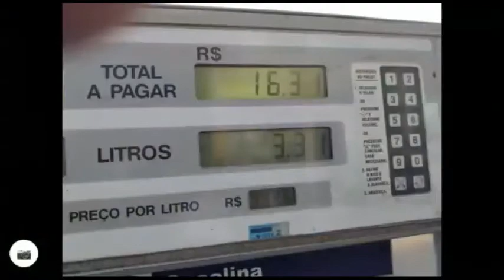22 a 26/02/2020 - Carnaval na Estrada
Músicas:

Jango Lives, banda Orquídea Negra;
Wicca, banda Steel Warrior.